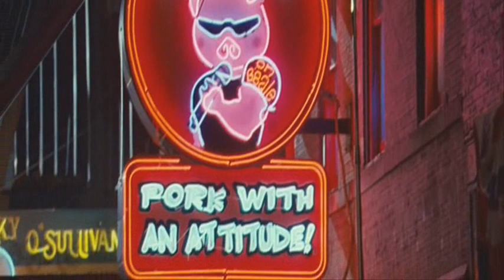Do your thing - Bernie Mac, Samuel L. Jackson, Sharon Leal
A Scene from Soul Men